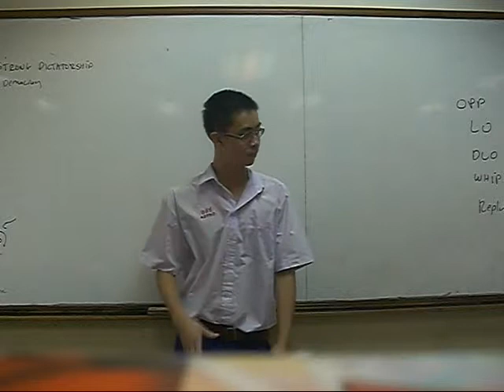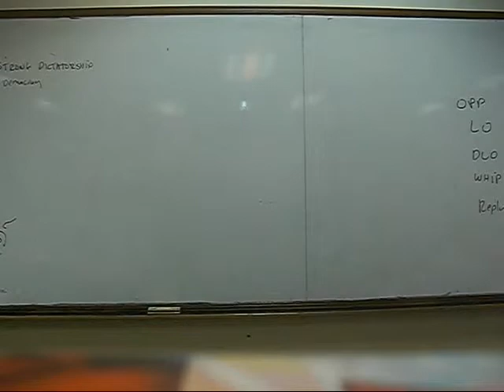Thb: Dictatorship is better than a weak democracy DPM